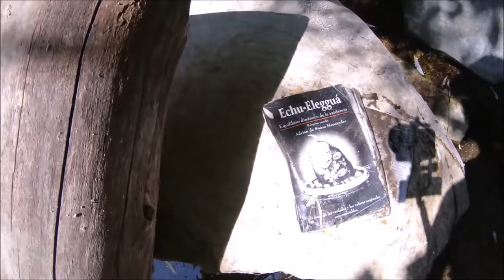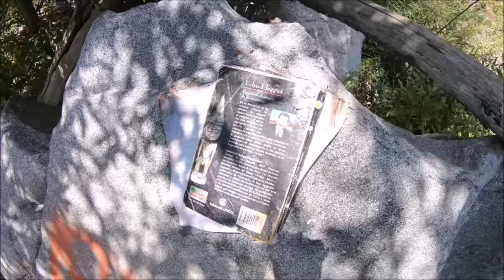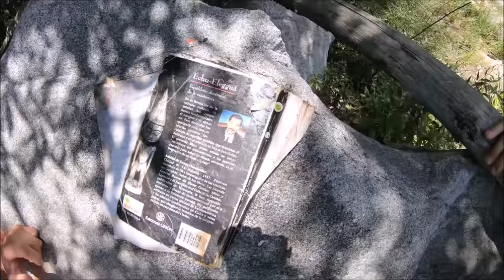Exploring Angeles Crest Mountains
Explored Los Angeles Crest Forest and stumbled upon a site that may have been used for a sacrifice?!?
Filmed with GoPro Hero 6 and Dji Spark

SC: longrod